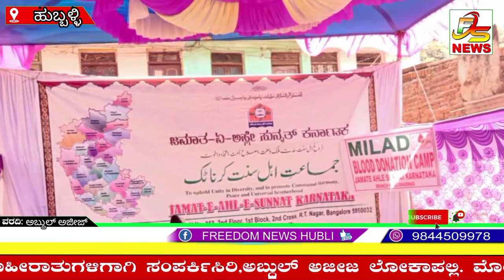EID MILANDUN NABI KE MOUKE PAR MOUHYE MUBARAK KI ZIYARAT KI GAYI SAYED SHA MD.TAJUDDIN QUADRI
EID MILANDUN NABI KE MOUKE PAR MOUHYE MUBARAK KI ZIYARAT KI GAYI SAYED SHA MD.TAJUDDIN QUADRI KE KHANKA ME